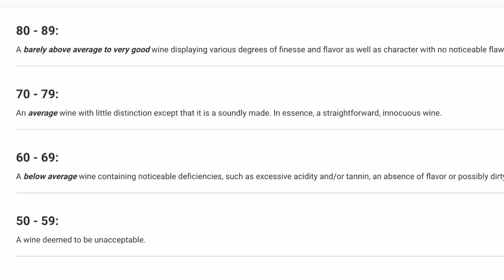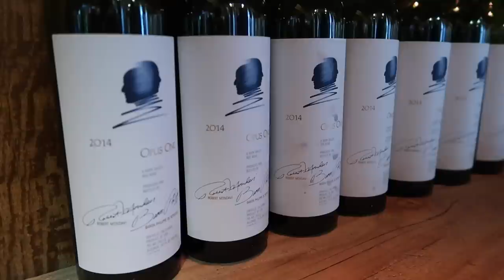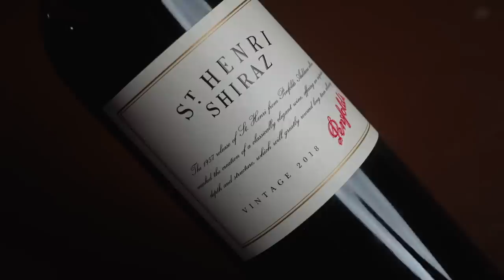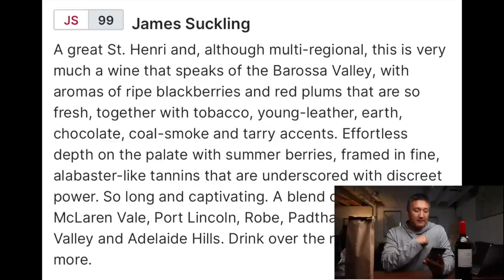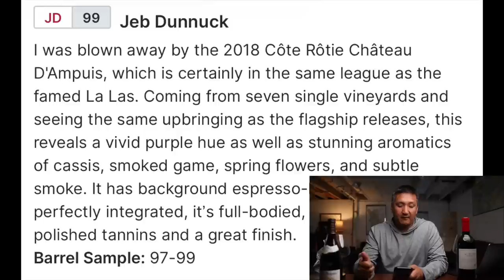99-point RED Wine vs 99-point Red WINE!!!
How good can a 99-point red wine be? What about two 99-point red wines? Join me for a RED WINE face-off!!!

🍷 Rovsya Wine Glasses:

Guigal, Château d'Ampuis Côte Rôtie 2018
Harlan Estate

00:00 The 100-Point Scale
02:46 Scoring Barrel Samples
04:05 The 99-Point RED WINE tasting
07:03 The REVEAL